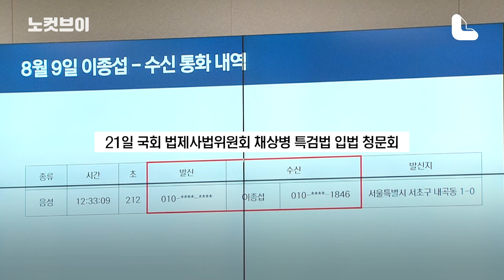‘모르쇠’ 이종섭에 격노한 박지원 “내가 나이 더 먹었는데 다 기억난다”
이종섭 전 국방부장관이 21일 채상병 특검법 국회 입법청문회에 참석해 증인 선서를 하지 않은 채 증언을 했죠. 박지원 더불어민주당 의원은 “말만 하면 기억이 안 난다는 게 뭐냐. 내가 나이를 더 먹었는데도 다 기억한다”며 위원장에게 위증으로 고발해달라고 격노했습니다.